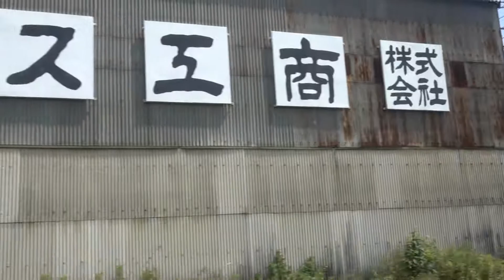20180722 とれいゆつばさ１号新庄行き 福島駅発車